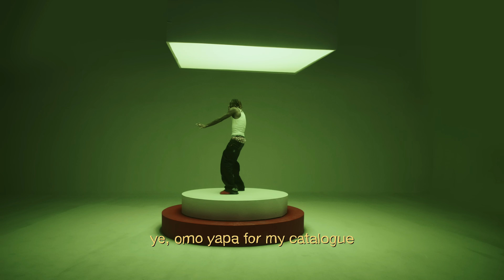Fireboy DML - Everyday (Lyric Video)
Listen to the single “Everyday". Out Now!

Tell me where you dey
Lati satiday
I go meet you there
Cause I miss you everyday
Call me anyday
I’ll be on my way
I’m one call away
No matter the situa

Girl I’m not sure
If my action
Done de too much I love you with passion
Jessica, Jennifer, familasho
Awusubilai no more fornication
Duro na baby maso
Girl I want some
I Say na you - only you I want de sanction
Ye, Omo yapa for my catalogue
But na only you Weh I want for my mansion oh

Girl I’m not here to dey confuse you
Girl I’m only here to dey convince you
That I love and I need and I miss you
Me I love your body and your melanin too
Follow me go
Gimme ginger
Take me high when my energy low
I never love you finish oh
Don’t leave me, oroma

Baby let me take you to Ibiza
Let me put a ring around your finger
If you let the memory to linger
I will give you anything you want
Gba ko je
And I go gallant I no go fear
You do me tungba but I don’t care
I’m in my feelings
And I just want make you know